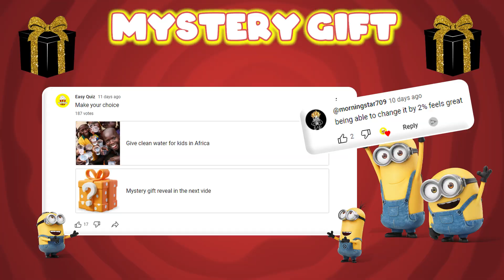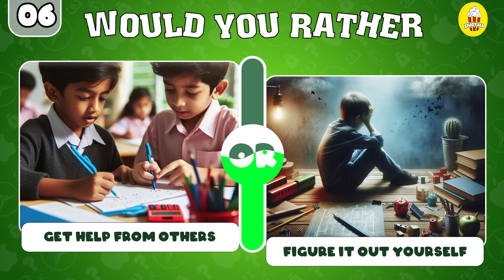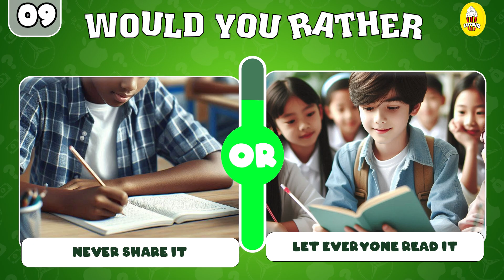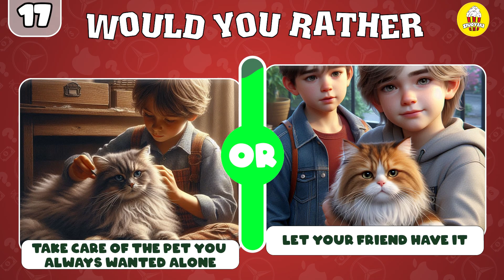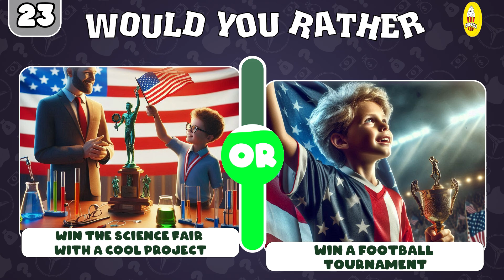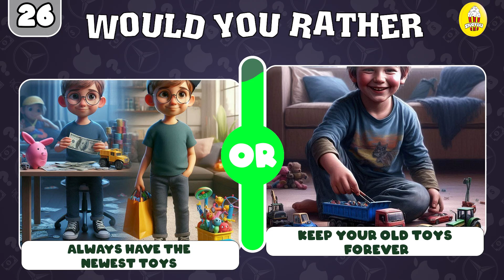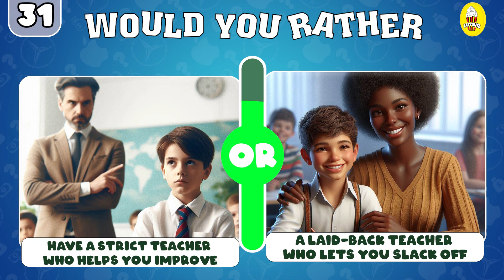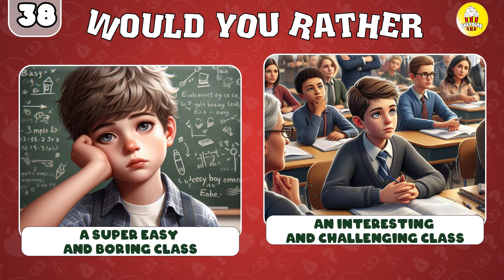Would You Rather...? 🎓🎒 School Editon : 😱⚠️ EXTREME Edition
👉🏻 Hello guys ! Easy Quiz channel has a lot of topics for you to experience, famous studios like Disney, Pixar, Illumination, Cartoon Network, Dreamwork and Meme. Let's experience interesting question types on my channel !

By Easy Quiz👋🏻
@Easy Quiz